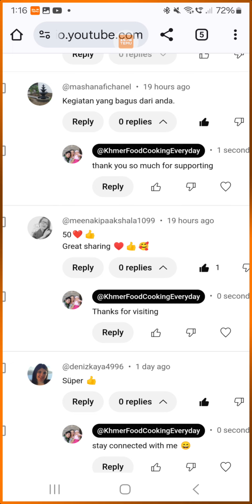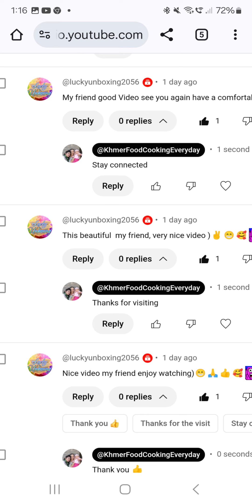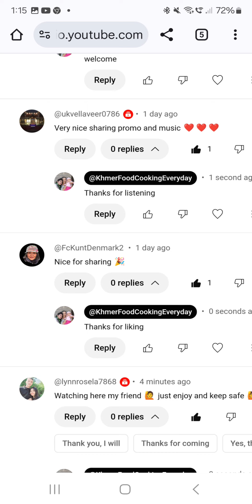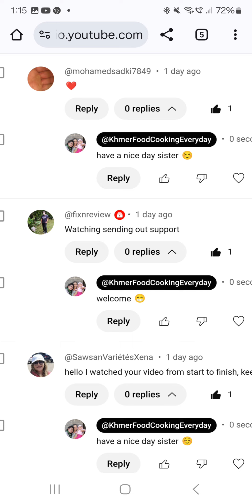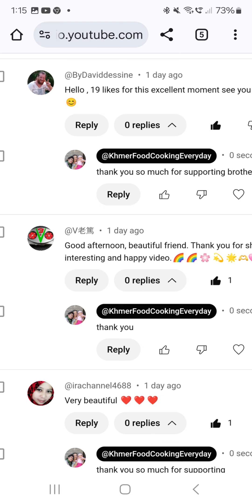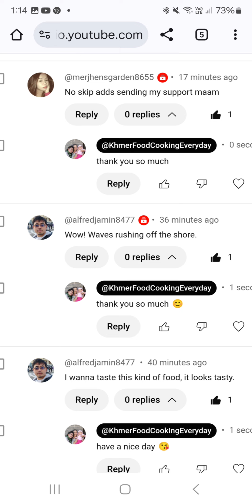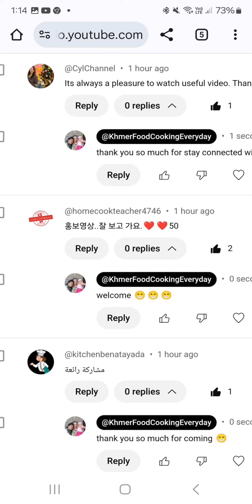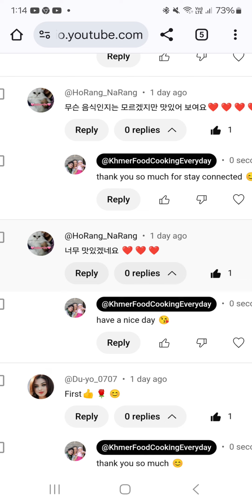Khmer Food Cooking Everyday 1371 Happy Video Promote 1101